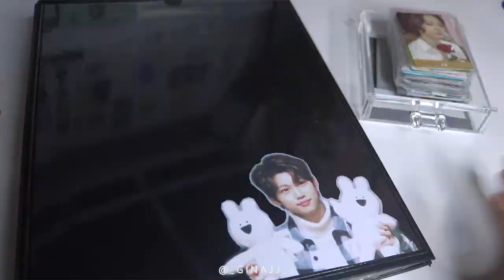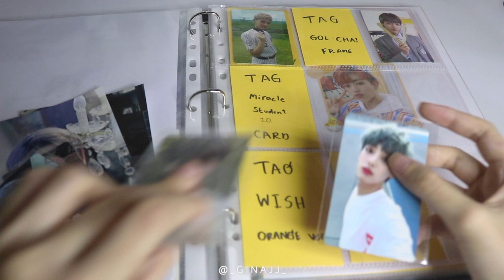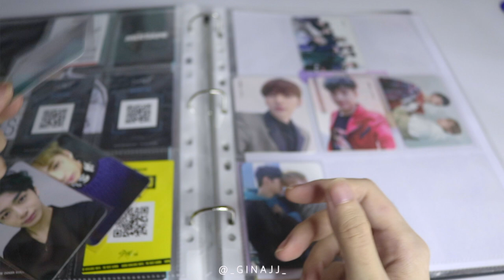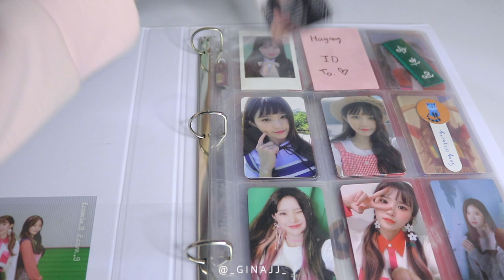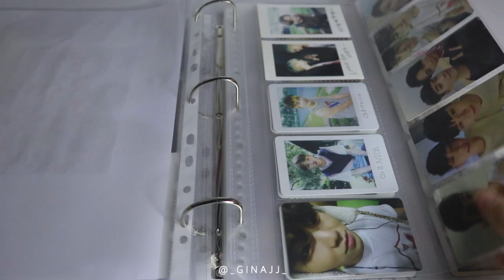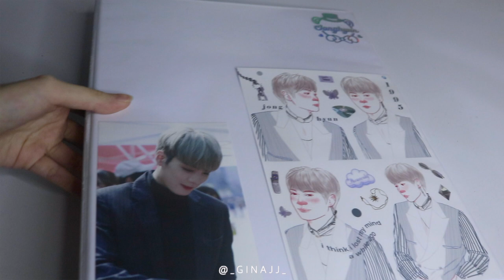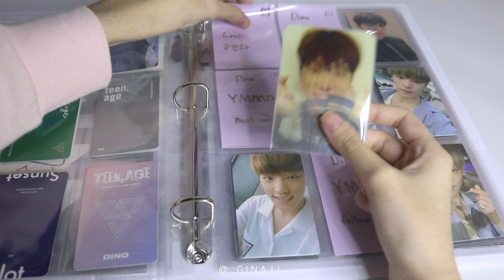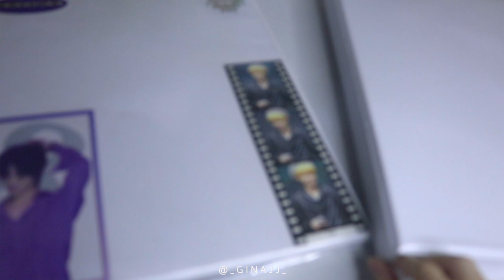♡ จัดการ์ดใส่แฟ้ม #2 | GinaJJ 💖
กลับมาแล้วกับการจัดการ์ดใส่แฟ้มกับเรากันนะคะ💗

ซึ่งคลิปแรกมีคนดูเยอะกว่าที่เราคาดหวังไว้ ต้องขอบคุณมากๆเลยนะคะ🙏🏻🥺❤️

• Q&A •
Askfm : ginasmt

🎬iMovie